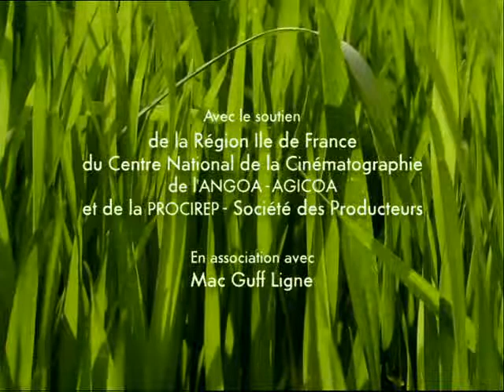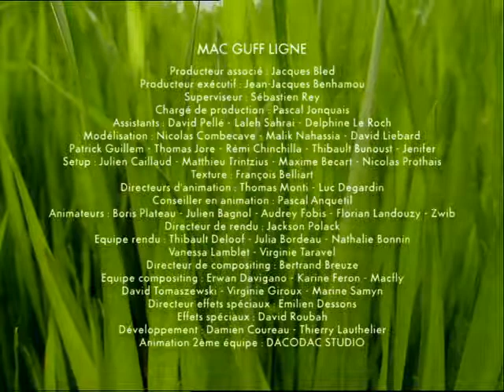Funny cockroaches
subscibe